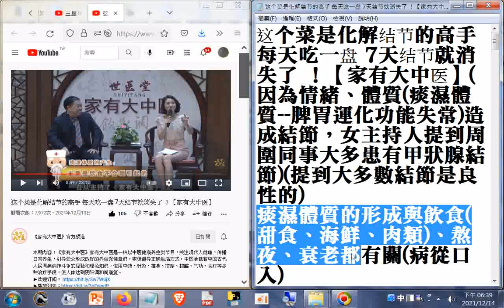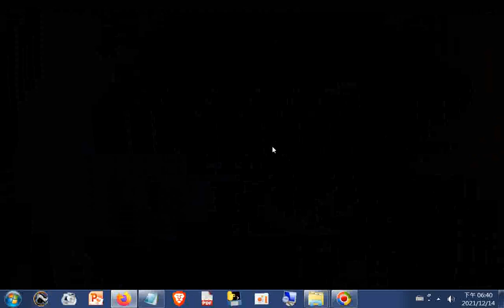痰濕體質的形成與飲食(甜食、海鮮、肉類)、熬夜、衰老都有關(病從口入)，多吃奶油蛋糕最容易造成痰濕體質，因為奶油脂肪很多不易消化有礙脾胃功能，又提到吃肉類也會造成痰濕體質（尤其是肥肉）（用純杏仁粉替代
附錄：避免缺蛋白質可用純杏粉替代（一湯匙，泡熱開水加入飯菜中食用）